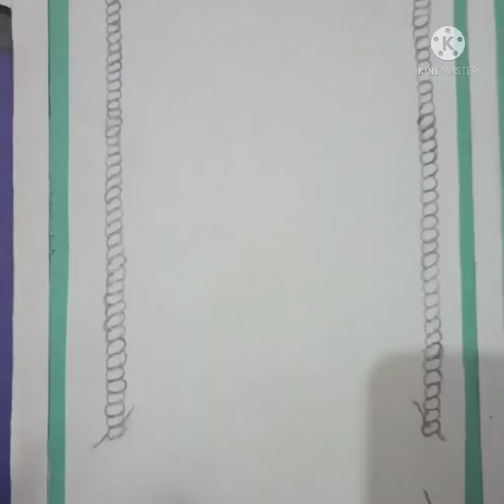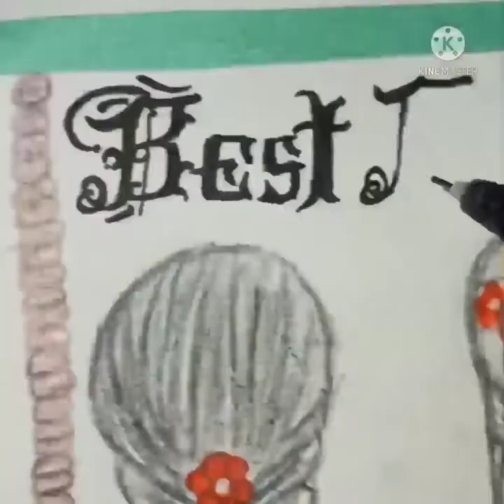friendship day card /friendship day special